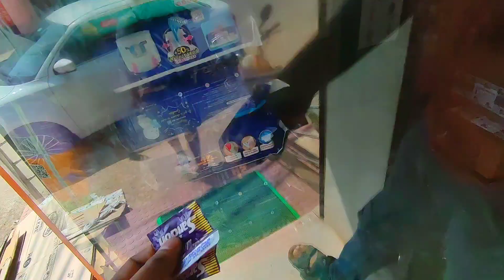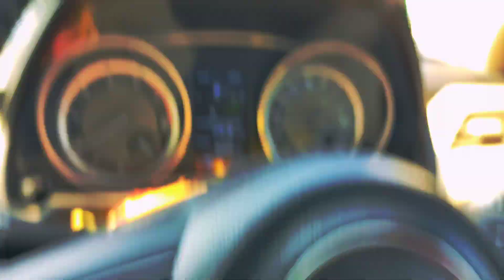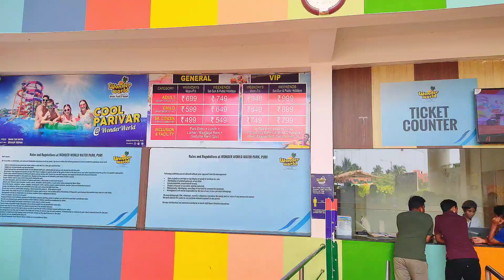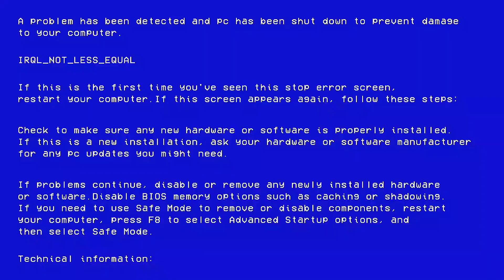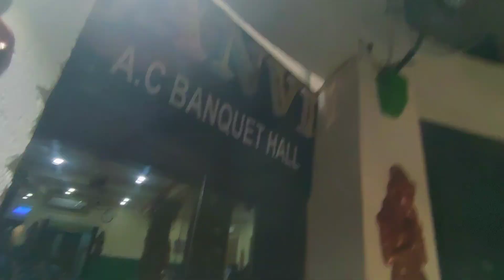WONDER WORLD WATER PARK & RESORT,PURI 💦 JUST MAGICAL !! Part - 1 vlog -174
Hello Everyone.
This time I am taking you guys to Wonderworld Water park, Which is Situated at Malatipatapur, Puri.Watch thr full video to get all the details .
This is PART - 1 of the TRIP TO WONDERWORLD WATER PARK, PURI.
Hope you Enjoy this vlog.Happy Watching.